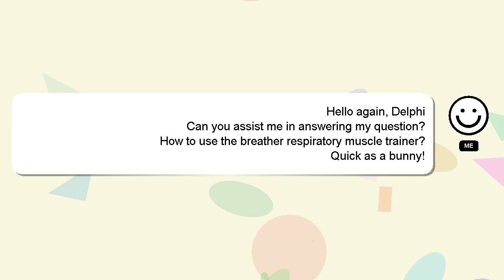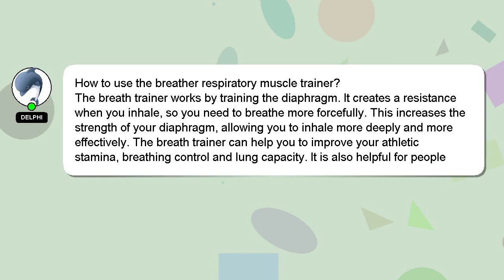How to use the breather respiratory muscle trainer?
A brief presentation of myself, Hello everyone, I'm Delphi. I am at your disposal to help you with any questions you have. - How to use the breather respiratory muscle trainer?

If you have more specific query you can comment or chat with me  and let me know your queries. Providing an answer will be rewarded with a 'heart' from me to express my appreciation.

*2 What we are experimenting :*